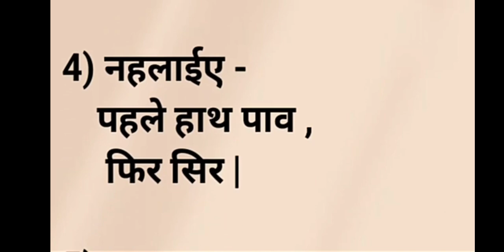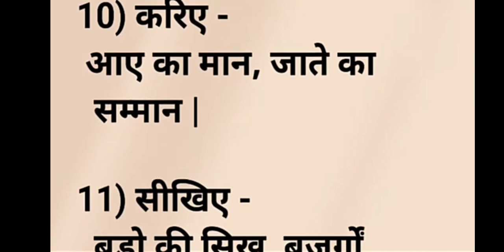संस्कार || अच्छी बातें || Achchi Baaten || Sanskar || Motivational Videos